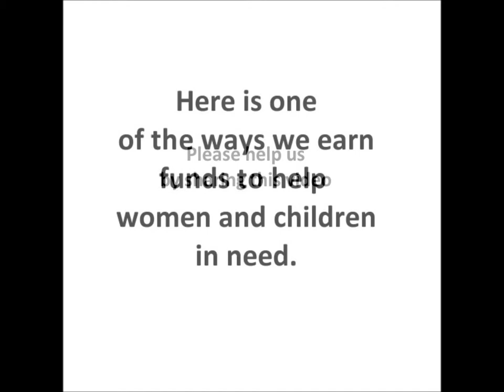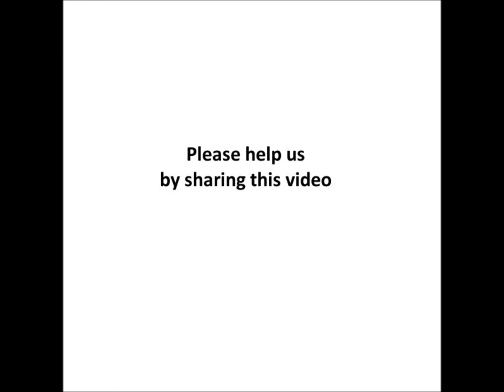Christian Art Paintings - DARA Ministries